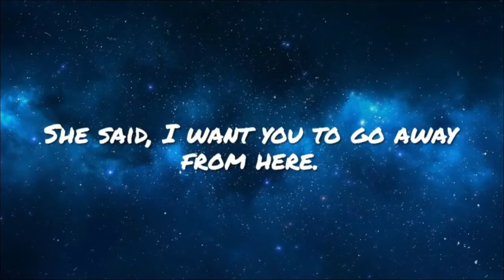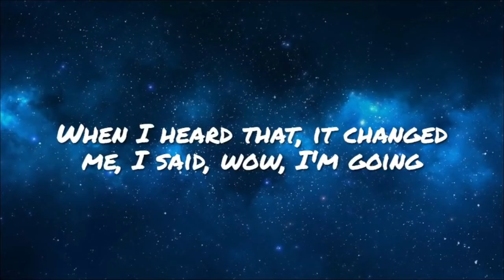STEVE HARVEY...WILL YOUR KIDS KIDS KNOW YOUR NAME..NOPE CAUSE YOU AIN'T GONNA LEAVE THEM NOTHING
WILL YOUR KIDS KIDS KNOW YOUR NAME...PROBABLY NOT CAUSE YOU AIN'T BUILDING NOTHING, PROBABLY NOT CAUSE YOU AIN'T GONNA LEAVE THEM NOTHING...PROBABLY NOT BECAUSE YOU DON'T HAVE A CLUE WHAT GENERATIONAL WEALTH IS...EVERYBODY TODAY ONLY WORRY ABOUT TODAY...YOUR KIDS CAN'T EAT THEM PHOTO'S OF YOU AND YOUR HOMEBOYS..YOUR KIDS CAN'T LIVE FROM YOU HANGING OUT SMOKING BLUNTS...SO I ASK WHAT ARE YOU DOING SO YOUR KIDS KIDS WILL KNOW YOUR NAME